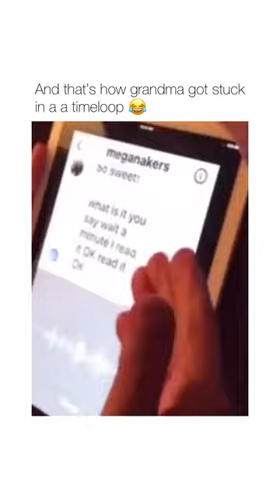Grandma Got Stuck In A Time Loop Trying To Send Text Message